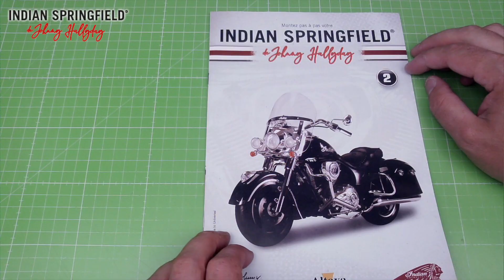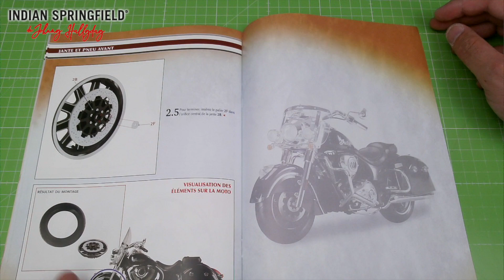N°2 Montez pas à pas votre Indian Springfield JOHNNY HALLYDAY altaya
Montez pas à pas le légendaire "INDIAN SPRINGFIELD by Johnny Hallyday"
Altaya présente pour la première fois le build up à l'échelle 1/4 du modèle légendaire de la marque américaine Indian Springfield que l'icône française a utilisé lors de son voyage le long de la Route 66.
INDIAN SPRINGFIELD de Johnny Hallyday est une collection inédite approuvée par les licences Indian et Johnny Hallyday. Il s'agit d'un build up à l'échelle 1/4 qui reproduit fidèlement le modèle original de la marque américaine Indian Springfield que l'icône française du Rock & Roll Johnny Hallyday a conduit lors de son dernier voyage aux États-Unis. C'est un modèle facile à assembler avec des finitions et des matériaux de haute qualité. qualité qui reproduit des éléments incomparables de ce type de moto tels que le réservoir, les feux, les logos et les roues, entre autres.
Ce build up comprend des fonctionnalités qui le rendent encore plus réaliste telles que : l'éclairage, la suspension avant et les changements de marches opérationnels, la possibilité de reproduire le son du moteur, les feux de freinage lors de l'actionnement de la pédale ou du levier, les repose-pieds rabattables ... Soigné jusqu'au moindre détail!
Avec chaque livraison, vous recevrez un guide de montage avec des instructions simples et détaillées étape par étape et un fascicule complet contenant des informations sur Johnny Hallyday, sa passion pour les motos et un voyage à travers l'histoire d’Indian à travers ses modèles les plus emblématiques et les meilleurs routes pour parcourir le monde sur deux roues.
Si vous vous inscrivez avant le 19 août 2021, vous recevrez en cadeau exclusif un sac à dos exclusif de la collection.
De plus, lors de votre abonnement vous bénéficierez d'autres cadeaux exclusifs tels que des cadres de haute qualité pour l'encadrement, un mug et un t-shirt spécialement créés pour la collection et un casque et un sac de voyage à l'échelle 1/4 pour compléter votre modèle.
La compte TIPEEE Rejoignez cette chaîne pour bénéficier d'avantages exclusifs